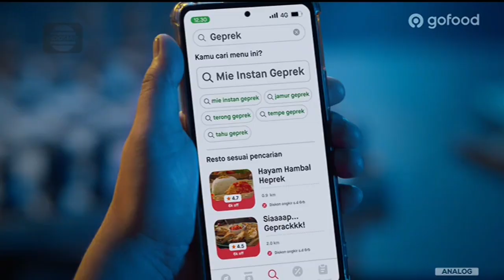Gofood • Promo Cobain Masakan Geprek • TVC Edisi 2023 • Iklan Indonesia 15 sec